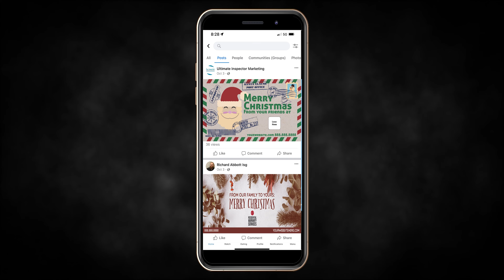December Social Media Hype Video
Now offering the Social Media package to our Clients!

15 unique pieces of content:

Digital Graphics
Memes
Holiday Videos
Stories/Reels
GIFs
All content BRANDED to your company information for just $200!

**NEW THIS MONTH! WE WILL POST THE CONTENT ON YOUR BEHALF EVERY OTHER WEEKDAY!**

We plan to be making fresh content every month for you to continuously be promoting online.

This is a $500 value if we were to sell these piece by piece, but with the package deal, it takes the task of creating the content off your plate, and you just post away!